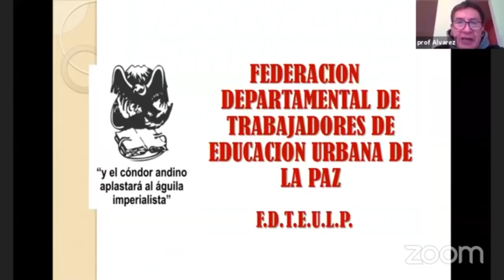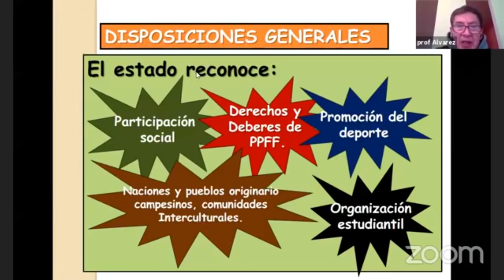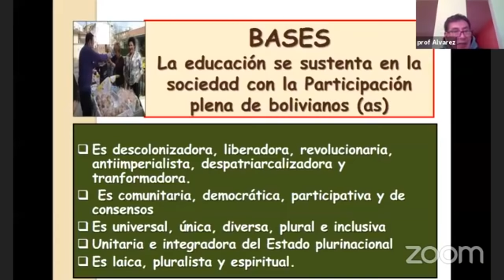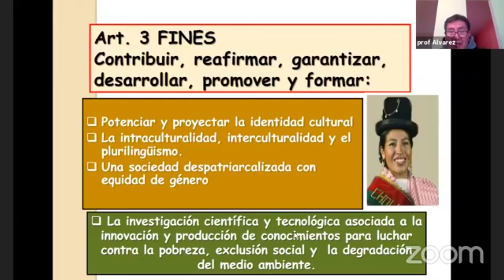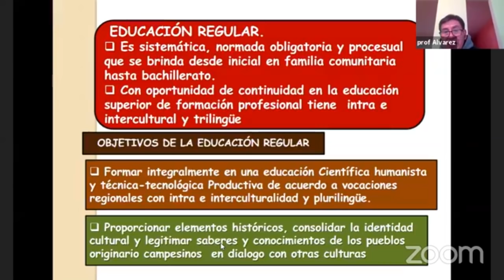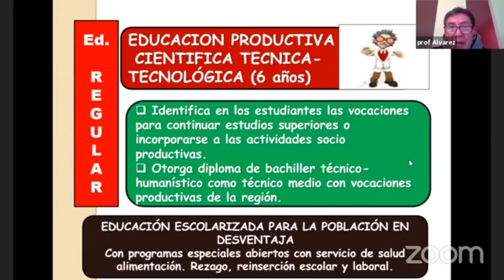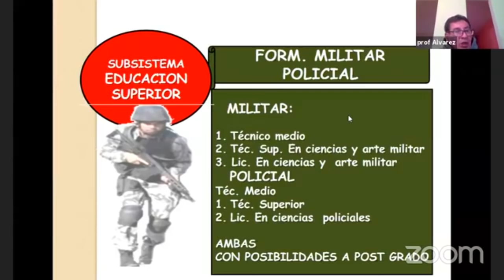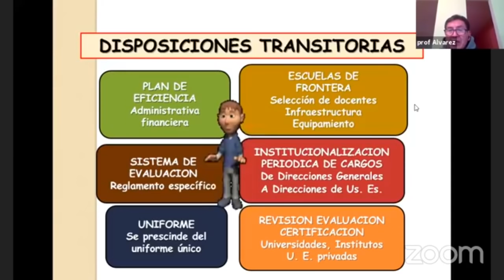EXPOSICION DE LA LEY N° 070 “AVELINO SIÑANI – ELIZARDO PEREZ” POR EL PROF. JOSE LUIS ALVAREZ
La intención del video es únicamente informativo para el examen de ascenso 2020 siendo esta propiedad de la Federación Departamental de Trabajadores de Educación Urbana La Paz.